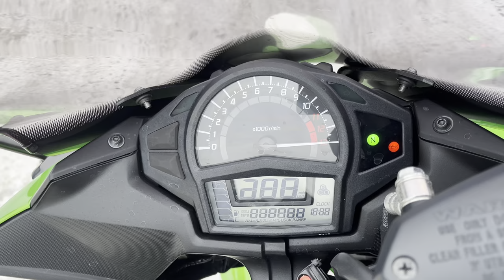No. B10851 KAWASAKI NINJA 400R